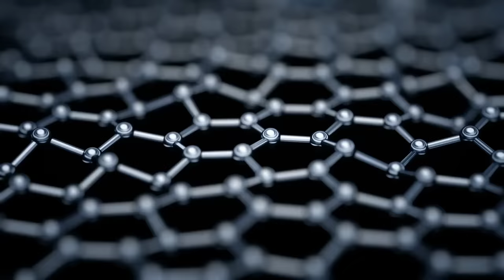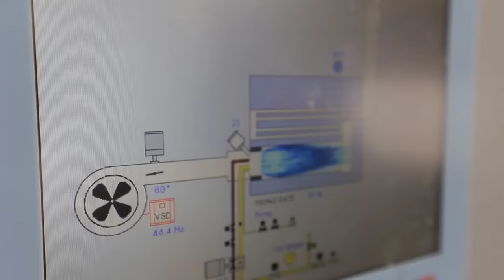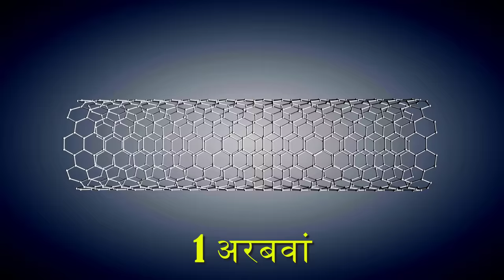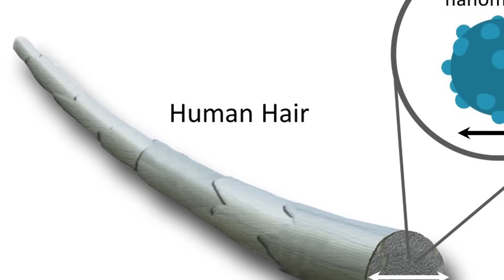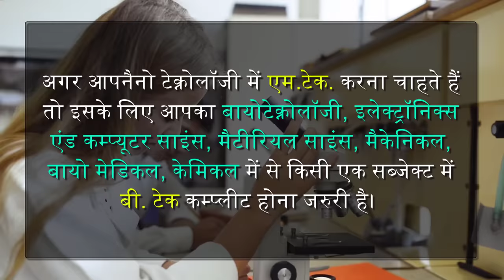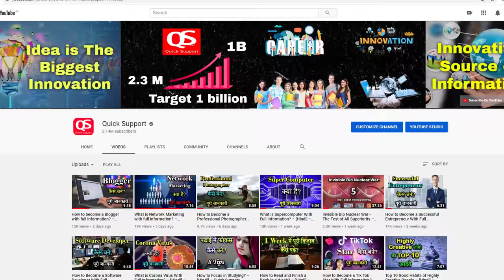What is Nanotechnology With Full Information? – [Hindi] – Quick Support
What is Nanotechnology With Full Information? – [Hindi] – Quick Support. इस विडियो में हम आपको बताने वाले हैं की Nanotechnology क्या हैं? और उसके करियर की पूरी जानकारी |